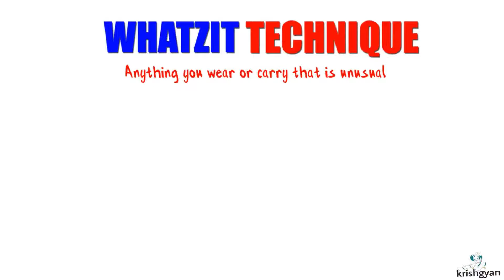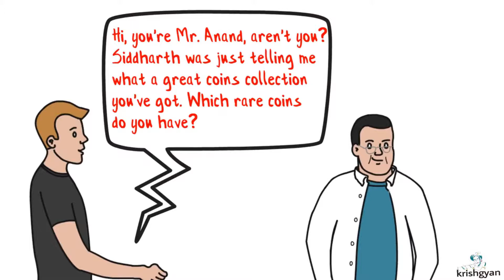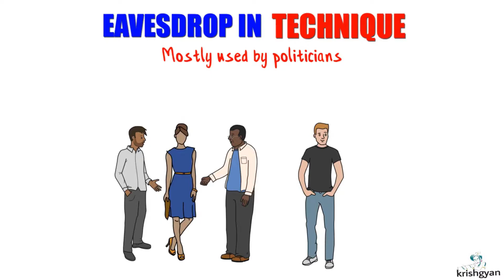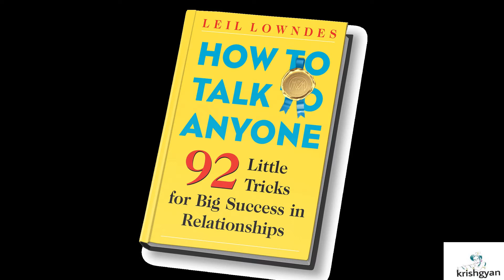HOW TO MAKE PEOPLE TALK TO YOU IN TELUGU/ HOW TO TALK TO UNKNOWN PERSON AND MAKE THEM YOUR FRIEND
IN THIS VIDEO YOU CAN LEARN HOW TO MAKE PEOPLE TALK TO YOU IN TELUGU AND ALSO YOU WILL LEARN HOW TO TALK TO UNKNOWN PERSON AND MAKE THEM YOUR FRIEND .
our channels: krishgyan telugu
our channels: krishgyan